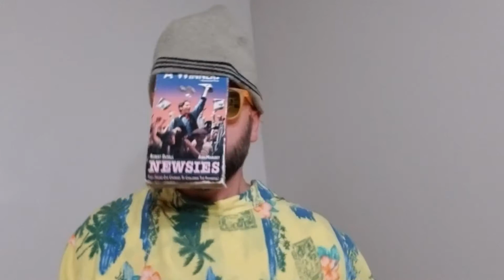Driftless Reflection Fallibility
The deepest insecurities live just beneath the surface.